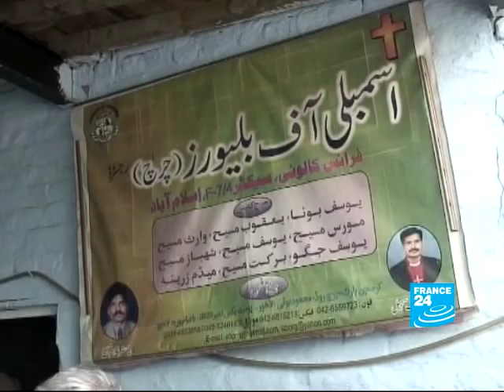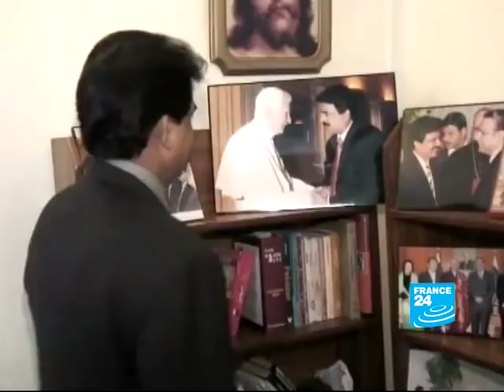Pakistani Christian is sentenced to death for blaspheming against Islam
Praying for a pardon: Pakistani Christian is sentenced to death for blaspheming against Islam
In November, a Pakistan woman was sentenced to death after being found guilty of blasphemy against Islam. Pressure groups say if executed, she'll be the first woman to be hanged for breaking the controversial law. Some critics of the law also say it's being abused to persecute non-Muslims, who make up just three percent of Pakistan's 167 million population.